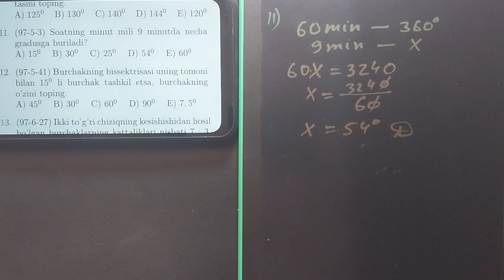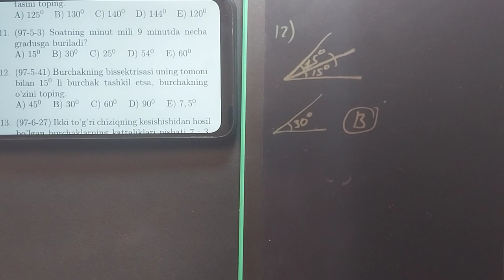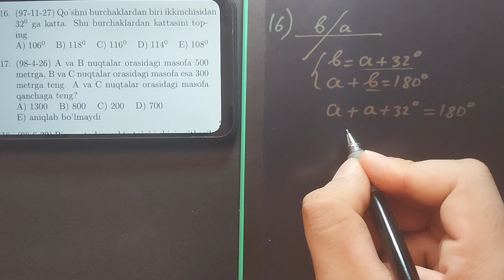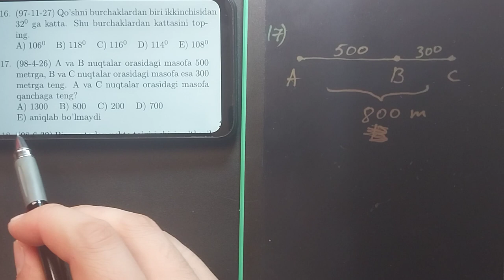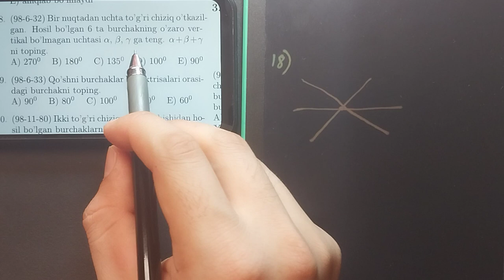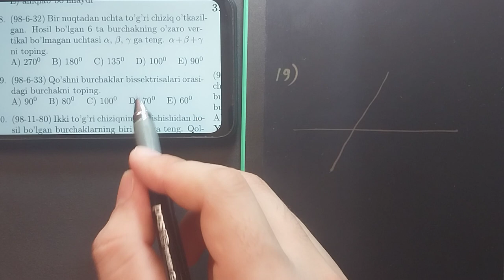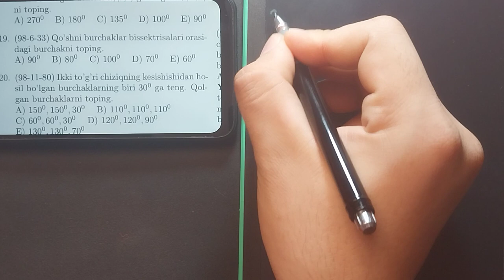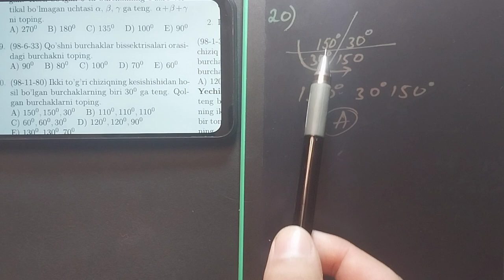GEOMETRIYA. 3.1 BURCHAKLAR. MASOFALAR 11-20-ESAPLAR. IYSA OMIRBAEV KANALI QARAQALPAQ TILINDE